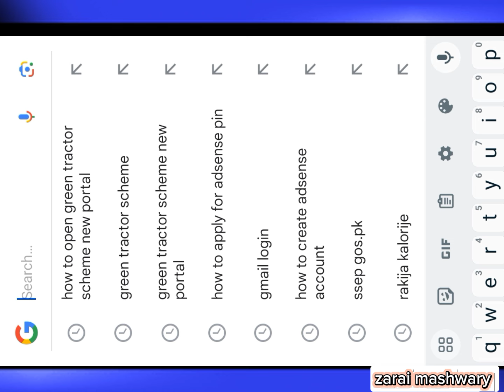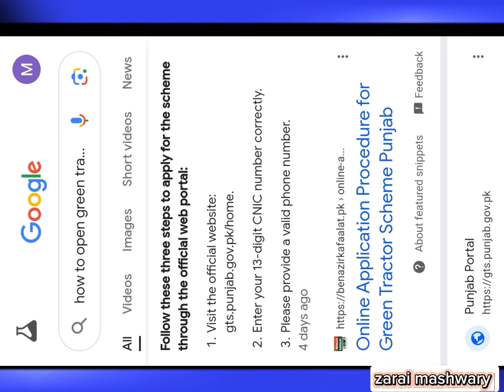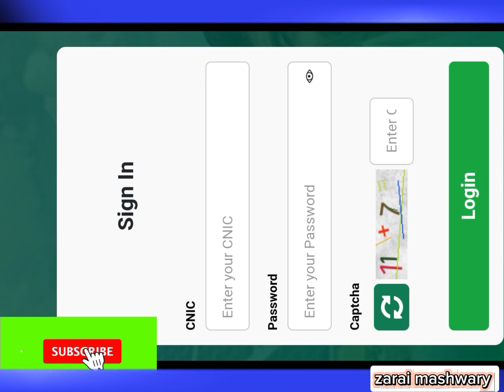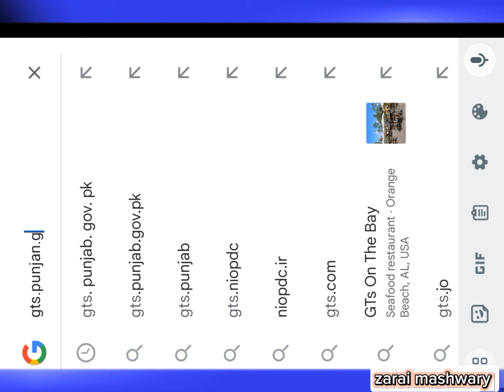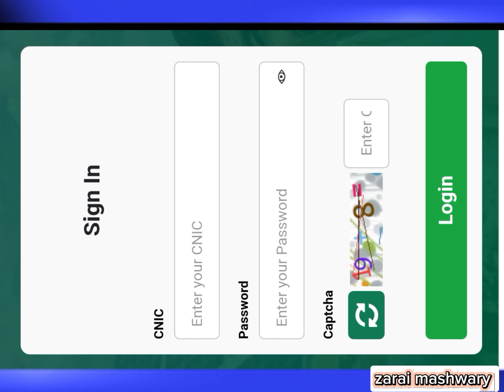How to open new portal for Green tractor scheme 2024 | green tractor scheme portal login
In today’s video, we’ll walk you through the process of opening a new portal and applying for the Green Tractor Scheme 2024 in Punjab. This government initiative is aimed at providing subsidies to farmers for purchasing eco-friendly tractors, helping boost agricultural productivity while promoting sustainable
farming.How to track the status of your application on the portal after submission.

top searches:-

green tractor scheme 2024 apply online
how to open new portal for green tractor scheme
pm tractor scheme online apply
How to apply for Green Tractor Scheme Punjab 2024
How to qualify for Green Tractor Scheme 2024 Punjab